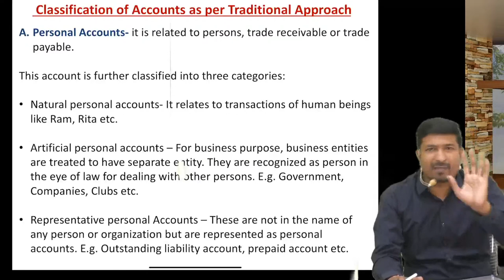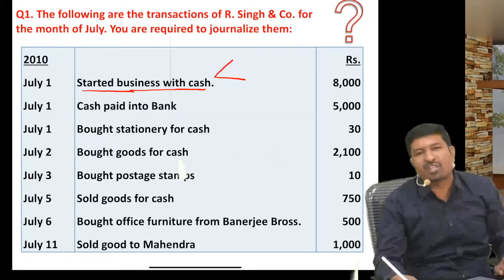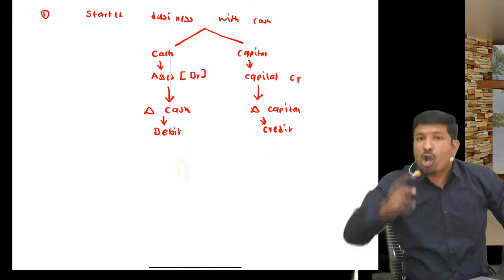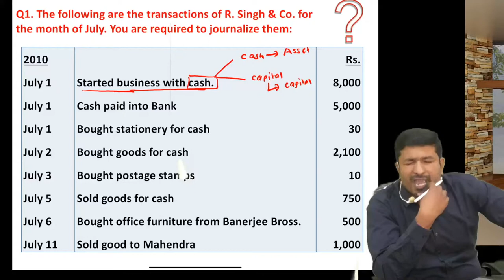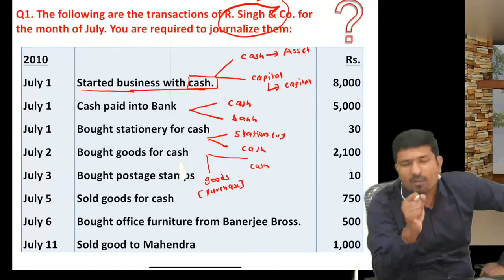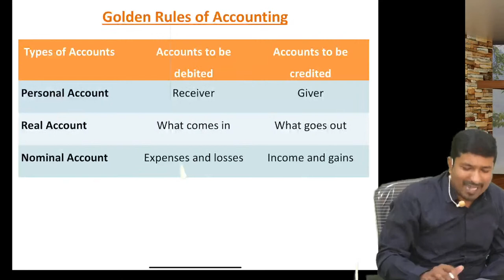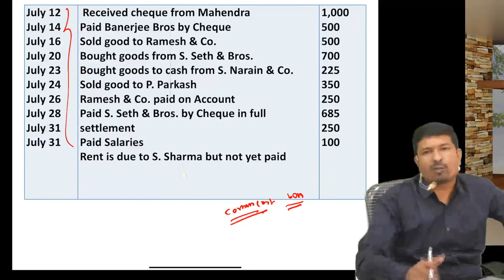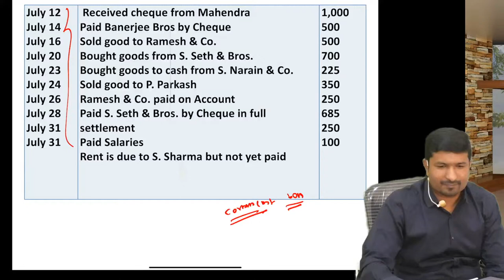Corporate and Management accounting | Part A lecture 5 | CS Executive Online LIVE batch | By Raj Awa